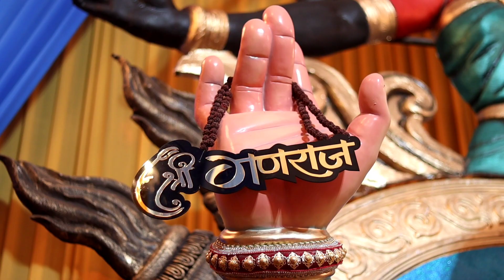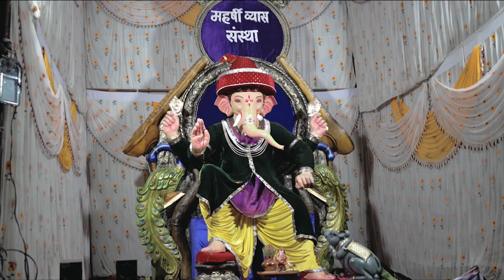Song 2023 | Sushil Shinde | Vishal-Viru | Omkar Waingankar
Lyrics: Omkar Waingankar & vishal-viru

Singer: Sushil Shinde ($)

Live Rhythm: Tushar Rankhambe,Prayag Bhoir,Omkar Nayar,Mahesh Waghmare
keyboard: Mahesh jadhav
Banjo: Siddharth devre
Recording studio: Rhythm studio ,Recorded by Sonu paithankar
Music composed,arranged,conducted & Directed by Vishal viru
producer: suhashini shinde
camera & Editor
Directed: saloni punekar
special thanks: Banty Jadhav,Rajghraha mitrmandal#